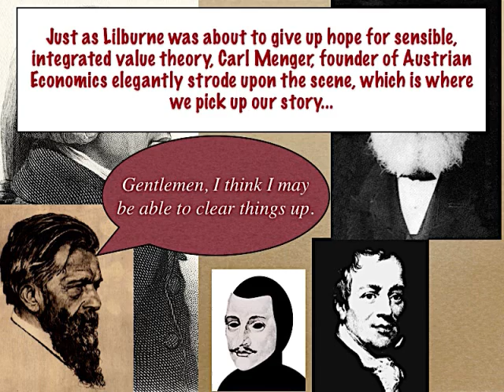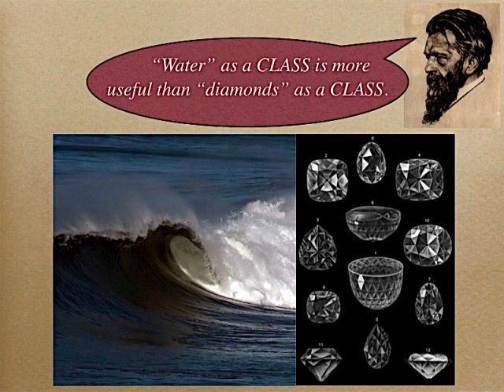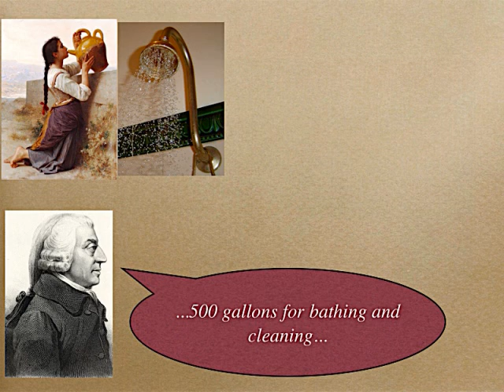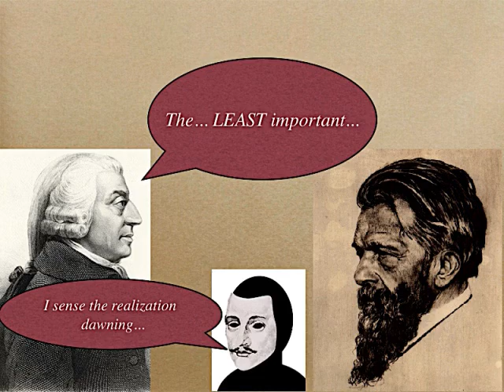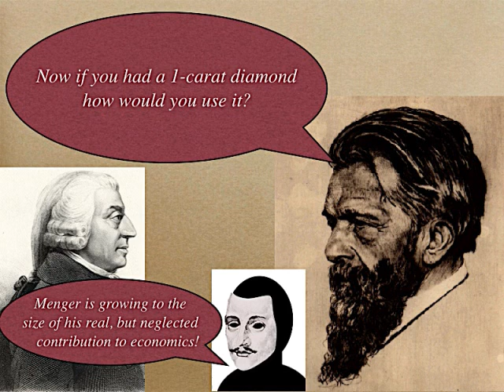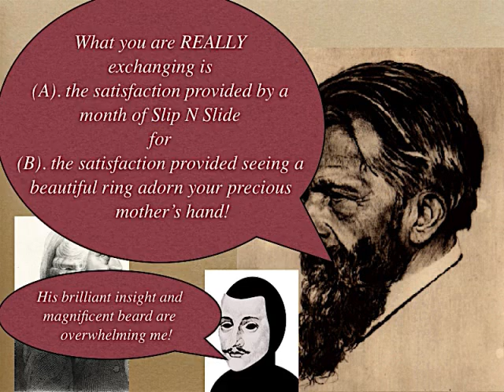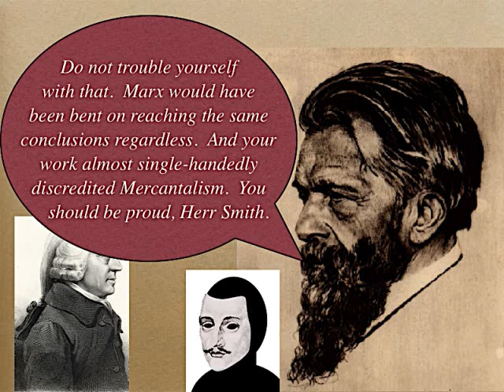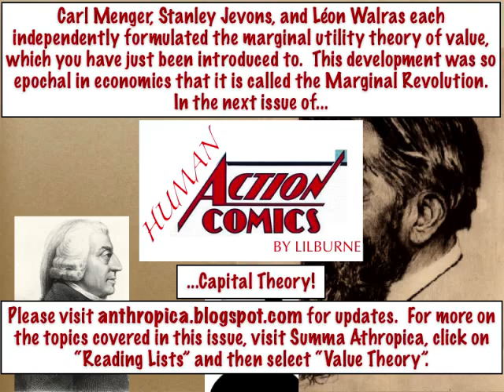Human Action Comics #3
Narrated by the author

Thanks to Daniel from the Mises Forums for editing this!